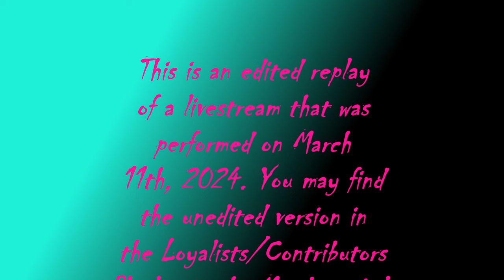:~MANDAG-LIVESTREAM[EDITED REPLAY], ~11-~MARS-~2024.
[This is an edited replay of a livestream. You may view the full, unedited version